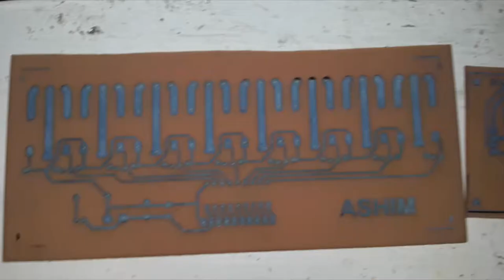RELAY AC 220V CONTROLLER BOARD #16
DIY RELAY BOARD 8 CHANNEL & 2 CHANNEL RELAY CONTROLLER BOARD
DIY RELAY BOARD
RELAY CONTROLLER BOARD
8 CHANNEL RELAY CONTROLLER BOARD
2 CHANNEL RELAY CONTROLLER BOARD
RELAY AC 220V CONTROLLER BOARD
PARTS:- 2 CHANNEL RELAY CONTROLLER BOARD
2 PIC 3PIN PBT CONNECTOR
1 PIC 3PIN BERG CONNECTOR
1 PIC 0.1uF (104) CAPACITOR
2 PIC 1N4007 DIODES
2 PIC LED SAME OR DIFFERENT COLOR
2 PIC BC547
2 PIC 12V RELAY
2 PIC 1K RESISTOR
2 PIC 5.6K ohm RESISTOR OR 6.2K OR LIKE THAT

PARTS:- 8 CHANNEL RELAY CONTROLLER BOARD

8 PIC 3PIN SCREW TERMINAL CONNECTOR
2 PIC 3PIN SCREW TERMINAL CONNECTOR
1 PIC 10PIN BERG CONNECTOR
1 PIC 0.1uF (104) CAPACITOR
9 PIC LED SAME OR DIFFERENT COLOR
8 PIC 12V RELAY
9 PIC 1K RESISTOR
1 PIC ULN2803 IC
1 PIC 18PIN DIP IC SOCKET (BASE)